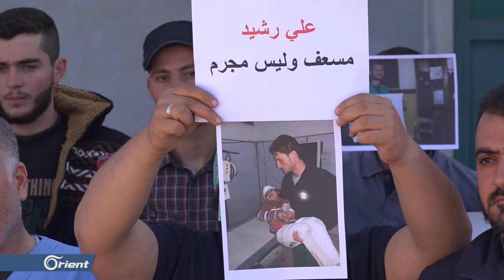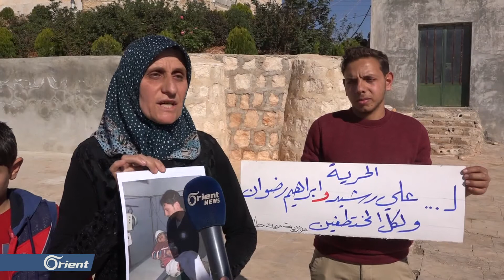وقفة احتجاجية غرب حلب على خلفية أعمال خطف الكوادر الطبية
لمتابعة الأورينت على مواقع التواصل الاجتماعي:
أعلنت إدارة مشفى الأمل التخصصي في مدينة دارة عزة غرب حلب تعليق العمل لمدة ثلاثة أيام احتجاجاً على خطف الكوادر الطبية عموماً وأحد كوادر المشفى خصوصاً حيث تم اختطاف الممرض علي رشيد  على طريق الدانا ترمانين وإنكار أي جهة مسؤوليتها عن ذلك  .

ابراهيم الخطيب - أورينت نيوز